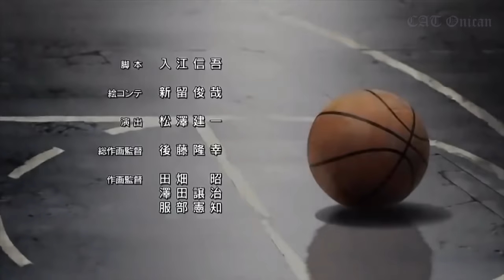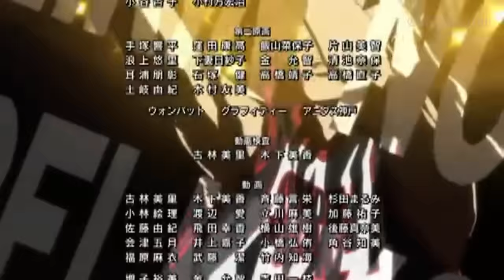Kuroko no Basket Ending 2 (Full): Catal Rhythm - Oldcodex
Anime: Kuroko's Basketball
Song Title: Catal Rhythm
Artist / Band: Oldcodex